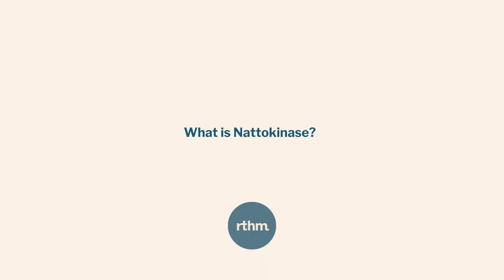What is Nattokinase and Why You Should Take It If You Have COVID-19!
RTHM Co-Founder and CMO, Dr. Jennifer Curtin and RTHM Medical Director, Dr. Stuart Malcolm, sit down and chat about what they would do if they tested positive for COVID-19. They discuss the benefits of Nattokinase and why they recommend that their patients take it during an acute COVID-19 infection.

Nattokinase (NK), also known as subtilisin NAT, is a significant extracellular enzyme produced by Bacillus subtilis natto. It is known for its direct fibrinolytic activity, which means it can break down fibrin, a protein involved in blood clotting. This makes NK a useful agent for oral thrombolytic therapy. It is stable in the gastrointestinal tract and is considered a valuable dietary supplement or nutraceutical.

In terms of acute COVID-19 and Long COVID, misfolded (amyloid) fibrin clumps have been found in the blood of those with Long COVID (as well as diabetes and more) by Dr. Resia Pretorius and colleagues, who have dubbed the amyloid clumps “microclots.” Nattokinase not only helps to break down these fibrin clumps, but it also degrades the SARS-CoV-2 spike protein in vitro.

The RTHM COVID-19 Preparedness Kit helps you combat an acute infection while also helping to reduce your risk of Long COVID

00:00 - Introduction to Nattokinase
00:20 - Nattokinase Dosage and Forms
00:42 - Breaking Down Spike Protein with Nattokinase
00:55 - Original Use of Nattokinase: Fibrin Breakdown
01:14 - Spike Protein, Fibrin, and Blood Clots
03:58 - Nattokinase's Role in Breaking Down Fibrin
04:30 - Other Enzymes and Their Uses